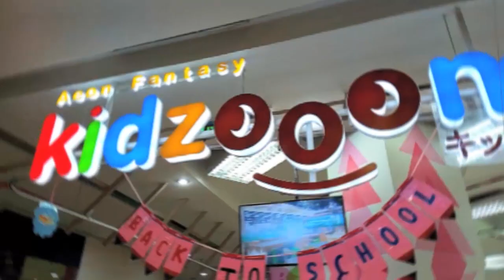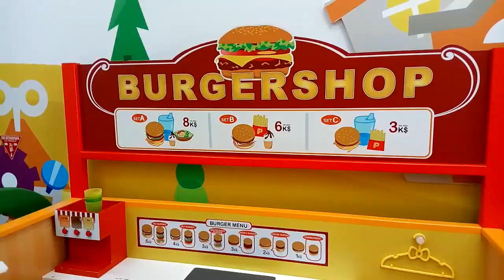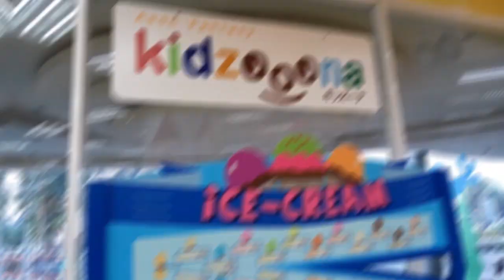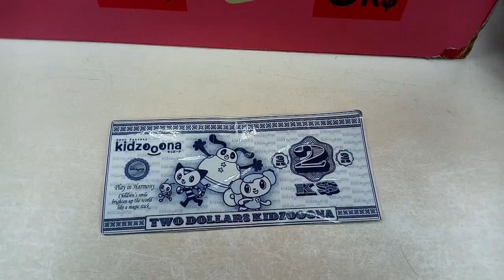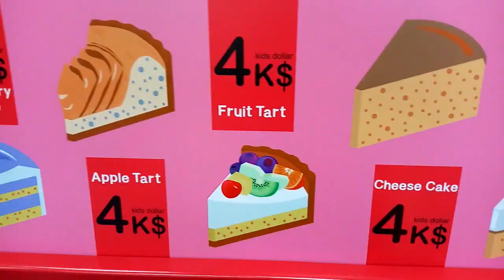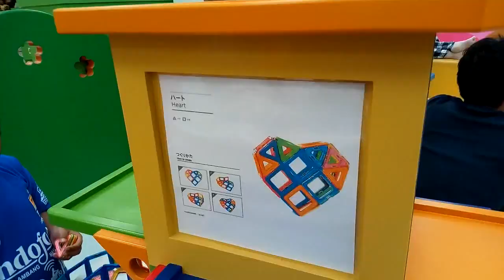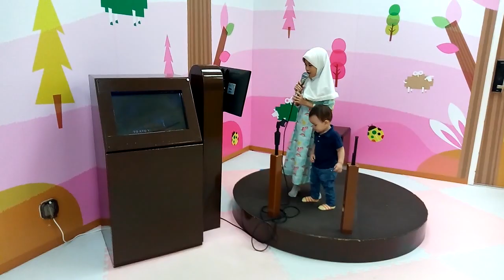Seru!!! Kidzoona Indoor Playground Fun 2019 | Bermain Sepuasnya di Kidzoona CCM Cibinong City Mall